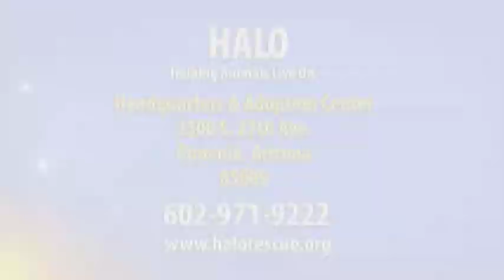Halo Better Arizona 2014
The Better Arizona Show with host Gina Salazar and guest Heather Allen from HALO Animal Rescue